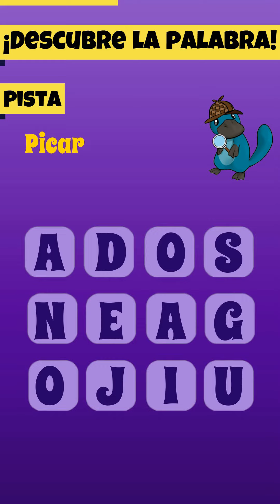🔮¡Adivina la palabra! Level 140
Juego de adivina divertido para pasar el tiempo y entrenar tu cerebro. También tenemos juegos de quiz y trivia para hagas un test de cultura general.
Respuesta 0:53